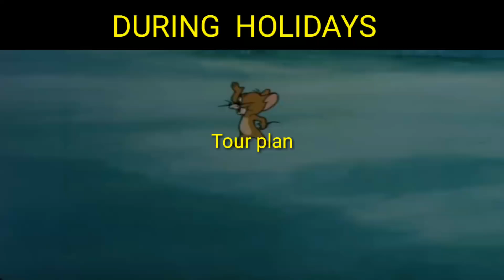Funny Tom and jerry WhatsApp status